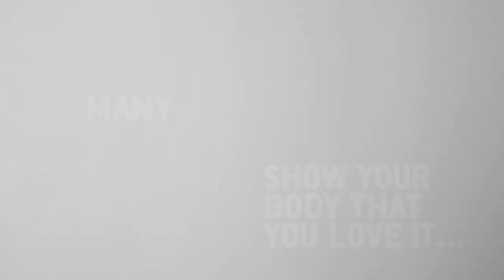BODYTALK Fall / Winter Collection '14-'15 SPOT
BODYTALK TV spot for our Fall/Winter collection '14-'15 !